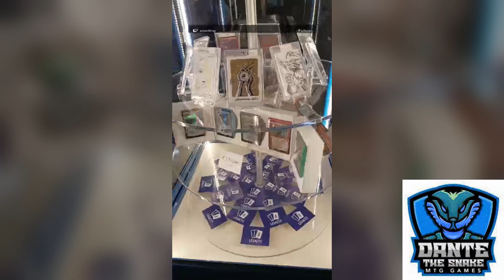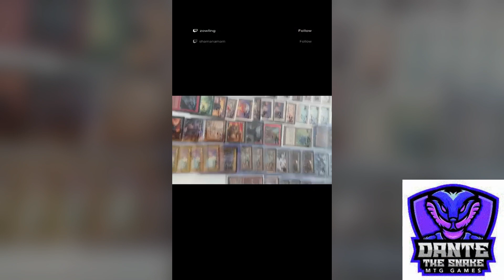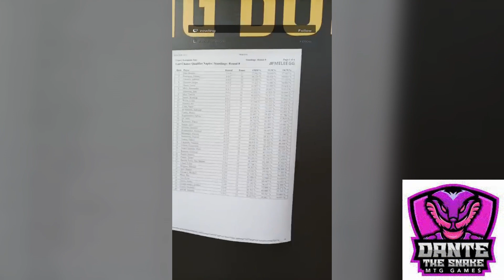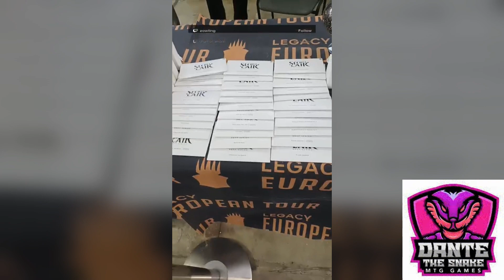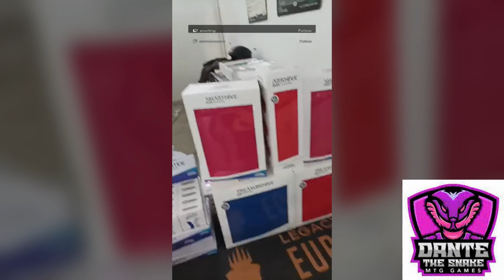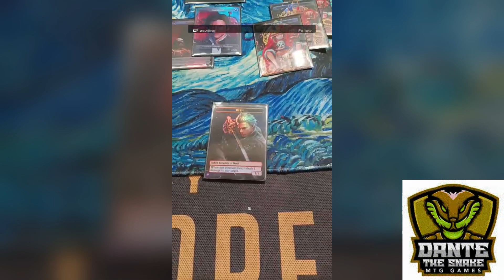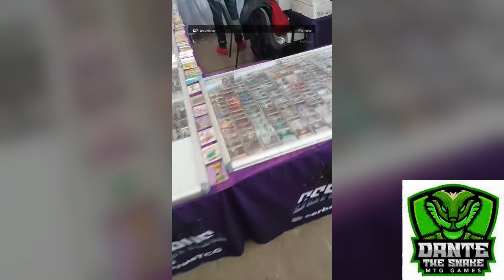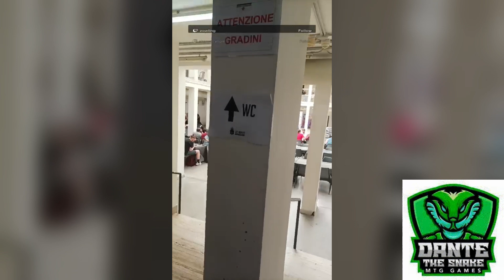LEC Naples Twitch stream replay!!!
Last legacy event!!!

Obtain 100 pokeballs and quests when creating your pokemon go account with code CXVK64CYT or logging in after 3 months
Earn money by solving captchas, or pay money to skip them!
My channel is all about gaming, Mtg strategy and Mtg unboxing.
I play:

Clash Royale
CODZ
Fortnite
Minecraft